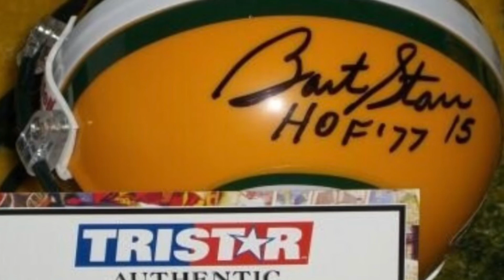My Collecting Sports Hobby Regrets HOF Autograph Memorabilia MVC100 Contest